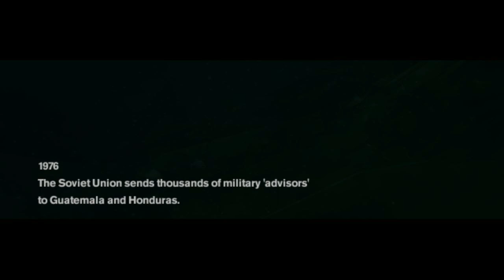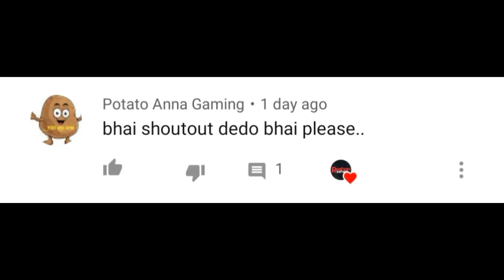Freedom Fighters Story Gameplay Chapter 1 2021 || OLD Nostalgia Gameplay [60 FPS]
Freedom Fighters Story Gameplay Chapter 1 2021 || OLD Nostalgia Gameplay Part 1 || Freedom Fighters

★★★ Content ★★★: Gaming

★★★ Game Name ★★★: Freedom Fighters Game

Freedom Fighters is a 2003 third-person shooter video game for the PlayStation 2, GameCube, Xbox and Microsoft Windows. It was developed by IO Interactive and published by Electronic Arts. The game is set in an alternate history where the Soviet Union has invaded and occupied New York City